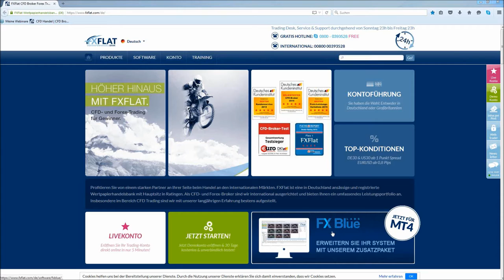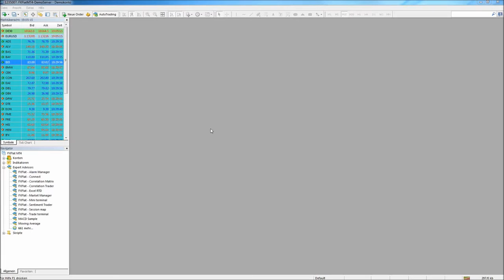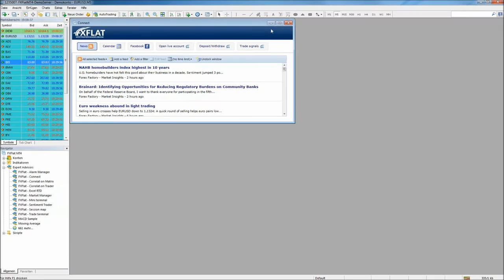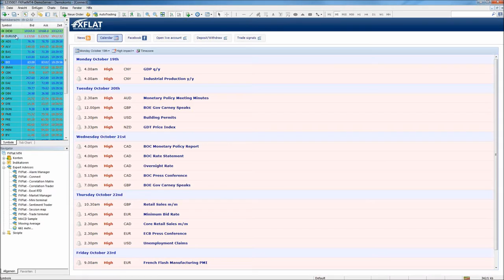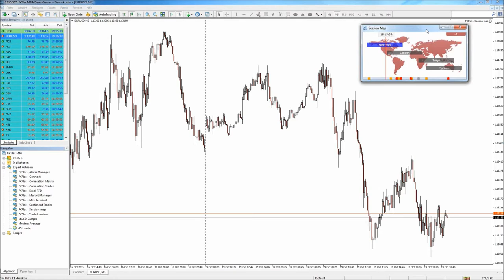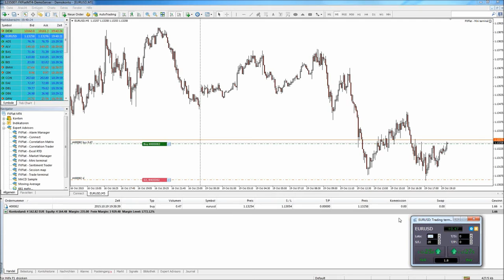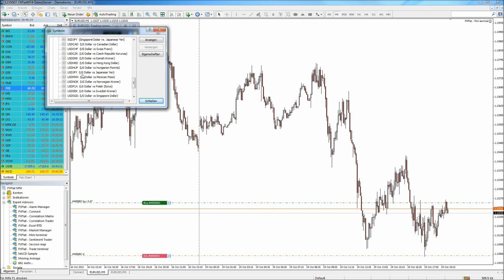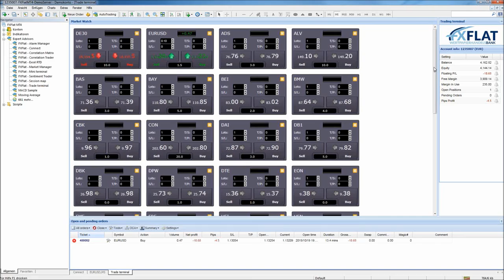FXFlat MT4 Plus Zusatztool: neue Funktionen mit dem MetaTrader4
Inhalte dieses Webinars:
00:00:00 - Intro und Risikohinweis
00:01:10 - FX Blue Informationen + Download
00:04:34 - Trading-Alltag mit FX Blue
00:05:18 - FX Blue "FXFlat - Connect"
00:11:05 - FX Blue "FXFlat - Session Map"
00:15:12 - FX Blue "FXFlat - Mini Terminal"
00:38:50 - Multi-Monitor Anordnung
00:42:20 - FX Blue "FXFlat - Correlation Trader"
00:46:38 - FX Blue "FXFlat Correlation Matrix"
00:48:52 - Fragen und Antworten + Vorschau

-Optionsstrategien mit Jens Rabe 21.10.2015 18Uhr
-Optionstrader und Charttrading 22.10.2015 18Uhr
-FXFlat-Einführung in den neuen FlatTrader PRO 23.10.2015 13Uhr
-CapTrader und AgenaTrader - Verbindungseinstellungen: Tips und Tricks 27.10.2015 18Uhr
-Marktausblick und Livetrading mit Markus Gabel 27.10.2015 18Uhr
-AgenaTrader-Backtesting mit Carsten Berger 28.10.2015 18Uhr
-TradingStars - Theorie Markttechnischer Trend 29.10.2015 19 Uhr
-TradingStars - Technische Clusteranalyse Teil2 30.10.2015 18 Uhr
-DAX, Gold, EUR/USD Kurszielbestimmung mit Andrews Pitchfork - Vortrag auf dem Börsentag Hamburg am 31.10.
-Orderbuch-Geburtsstunde der Markttechnik 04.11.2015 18Uhr